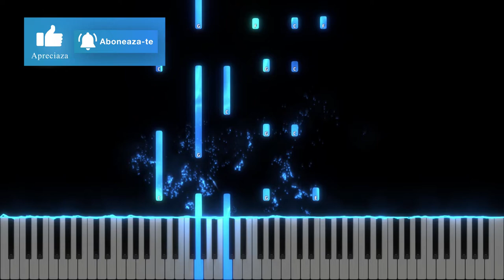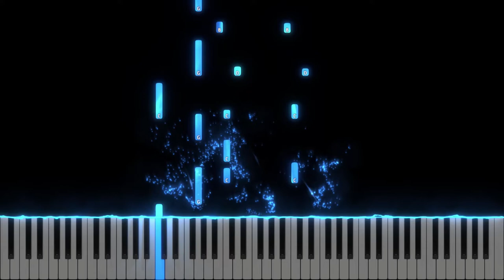Preamaretul Domn Sublim sau - Instrumental Pian - Negativ Pian - Tutorial #465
Muzica si versuri :
Gama : Do Major
Tempo :174